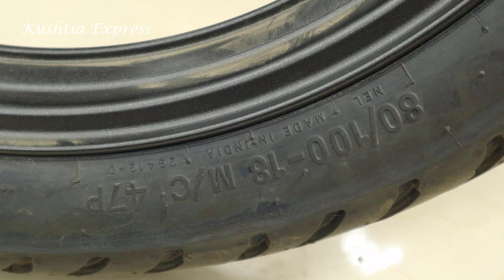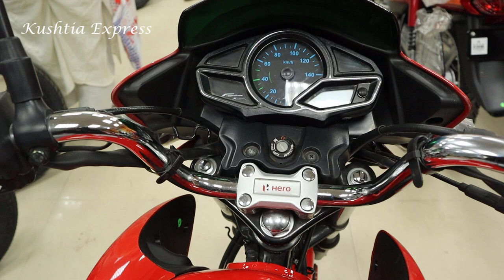New Hero Passion X Pro 110 | Price & Details 2022 || Kushtia Express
New Hero Passion XPro Review 2022 Passion X Pro 110cc Bike,Details & Price 2020

Hero Passion XPro Mileage 60 Kmpl
Hero Passion XPro Top Speed  90-95 kmph

Hero Passion XPro Price in Bangladesh TK 97,990 BDT | Approx

Address:
A.R. Enterprise
Kushtia Upazilla More, Kushtia Sadar.
Manager: Md. Aktaruzzaman (Liton)
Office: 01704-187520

Engine Type Air Cooled, 4- Stroke single cylinder OHC
Max. Power 7 kW @ 7500 rpm
Compression Ratio 10:01
Ignition Self  [ with i3s ] & kick
Clutch    multi-Plate Wet clutch
Gear box 4-speed constant Mesh
Frame   Tubular Double Cradle
Front      Telescopic Hydraulic Shock Absorbers
Rear Swing Arm with 5-Step adjustable hydraulic Shock absorbers
Fuel Tank capacity 9.2 Litre
Kerb Weight     117 kg
Front Brake Disc 240 mm
Front Brake Drum 130 mm
Rear Brake Drum 130 mm
Front Tyre 2.75
Rear Tyre 3.00
Battery 12 V - 3Ah (MF Battery)
Head Lamp 12 V-35 W / 35 W- Halogen Bulb  [ multi reflector Type ]
Tail-Stop Lamp 12 V-5 / 21 W [ Multi Reflector ]
mileage 60 Kmpl
Passion X Pro Mileage 60 Kmpl